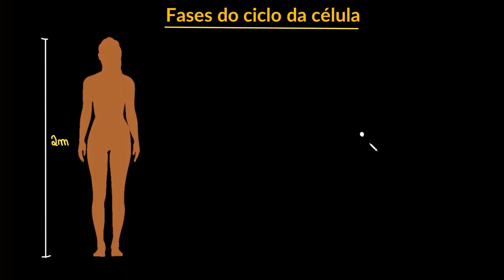Fases do ciclo da célula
Este vídeo ensina: Aprenda sobre as diferentes "estações" da vida de uma célula e como ela cresce ao longo do tempo. Por Raja Narayan. Nos visite para conteúdo de saúde e medicina ou para preparatório para exame MCAT. Esses vídeos não constituem indicações médicas e são exclusivamente para propósitos educacionais. Esses vídeos não são um substituto para indicações médicas profissionais, diagnóstico, ou tratamento. Sempre procure a ajuda de um profissional qualificado caso tenha dúvidas a respeito de uma condição médica. Nunca desconsidere instruções médicas ou demore em busca-las por conta de algo que você viu ou leu na Khan Academy.

Perdeu a aula anterior?

Quer um Tutor Virtual para Divisão celular? Habilite a missão Divisão celular na Khan Academy